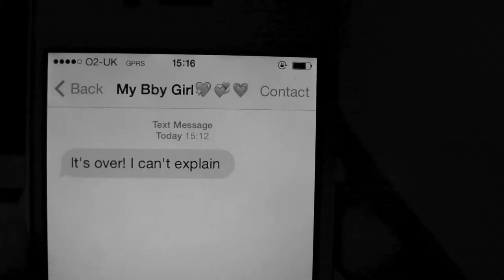The Break up